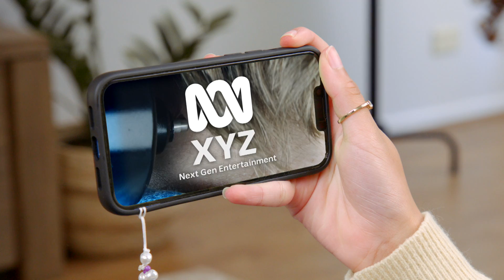Gruen Next Gen ABC